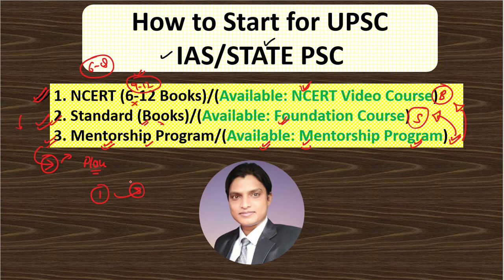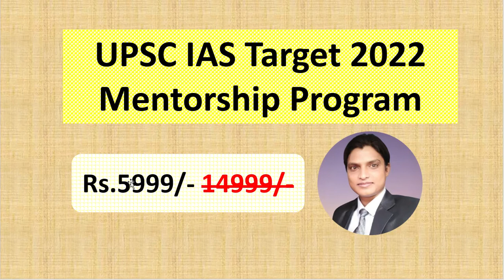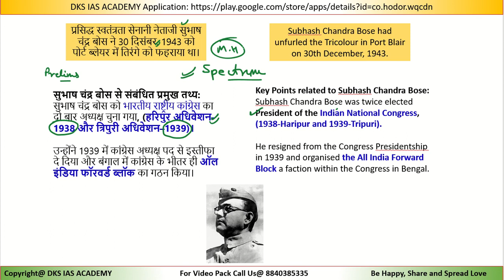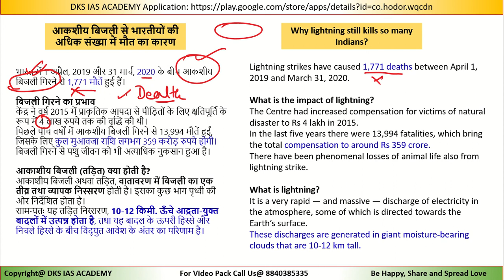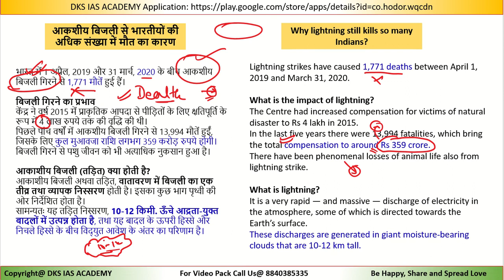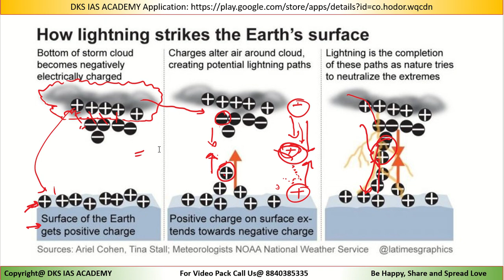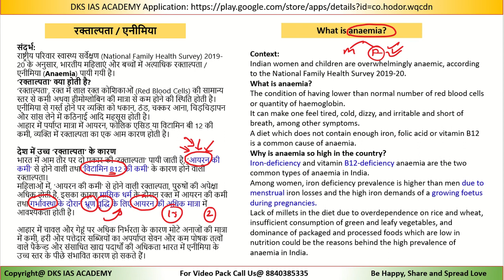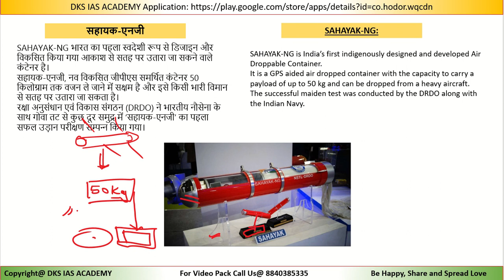04 January The Hindu Current Affair and PIB News Current Affair News in Hindi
भारत 2020 Hindi
India 2020 English
Indian Economy
भारतीय अर्थव्यवस्था

04 January The Hindu Current Affair and PIB News Current Affair News in Hindi

IAS Booklist for Civil Services Examination:

121 Essays for IAS/ PCS : Disha Experts